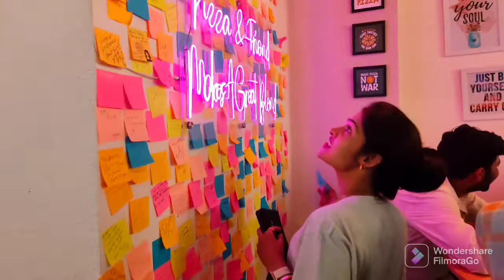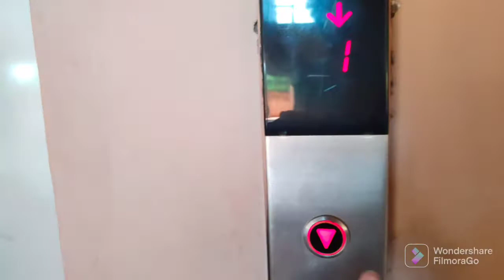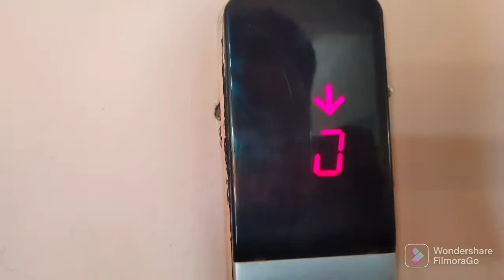surprise pizza party🍕😍